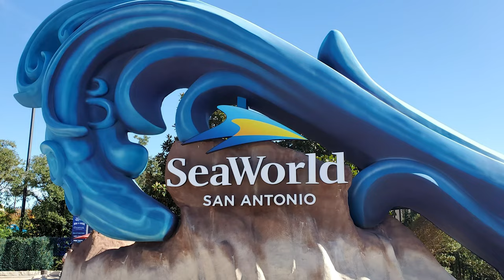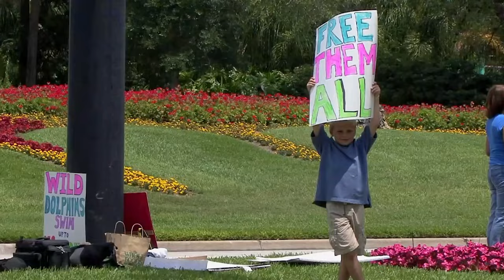The Horrific Killer Whale Attack on SeaWorld Trainer Steve Aibel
In a dramatic incident at SeaWorld in San Antonio, Texas, on July 26, 2004, a male orca named Kyuquot (nicknamed Ky) turned on his trainer, Steve Aibel. The powerful orca repeatedly jumped on top of Aibel, forcing him underwater and preventing his escape. After several intense minutes, Aibel managed to calm the animal, emerging from the pool unhurt. Witness this gripping encounter between man and marine predator in this captivating video footage

TIME CODES!!
0:00 - Intro
0:15 - The Killer Whale Attack on Steve Aibel
0:53 - About Steve Aibel
3:46 - The Attack
6:13 - Kyouquot The Orca: A Life in Captivity
8:39 - SeaWorld Controversy
10:54 - The Outro